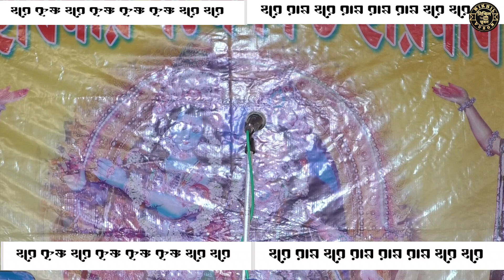শচি মাতা নিমাইকে অভিশাপ দিলেন ? কেন ? Moumita Ghosh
গঙ্গা জল হাতে নিয়ে শচি মাতা নিমাইকে অভিশাপ কেন দিলেন ?? মৌমিতা দিদির অন্যতম তত্ত্ব কথার কীর্তন |

এই চ্যানেলের কিছু পপুলার ভিডিওর লিংক দিলাম... লিংকে চেপে দেখে নিন...

pradeep pala ketone | pradip pal | prodip pal ar kirton | kirtan pradip pal | pradip paul kirton | pradip pal kirtan 2020 new | pradeep pala hori naam |
pradeep pala gaan | pradip paul | prodip pal | pradip pall kirtan 2023 | siuli das kirtan 2023 |kitten | pradip pal kirtan song | pradeep pal new kirtan 2023 |
pradip pal tatta katha 2023 | pradip pal kirtan new | pradip pal kirtan video | pradip pal new kirtan song | pradip pal tatta katha |
pradip pal new kirtan 2023 | pradeep pal new kritan song | pradip pal kirtan 2021 | prime minister narendra modi pradip pal kirtan |
narendra modi pradip pal kirtan | pradip pal kirtan guru mantra | pradip pal kirtan all | pradip pal kirtan recent | pradip pal kirtan 2021 new |
prodip pal ar kirton 2022 | pradip pal new tatto katha | pradeep pal leela ketone | pradip pal tatta katha 2020 | pradip paul kirton 2020 |
new kirtan 2023 | pradip pal pala kirtan | pradip pal kirton bangla | pradip pal new kirtan 2021 |pradip pall kirtan 2022 | siuli das kirtan 2022 |
pradip pal leela ketone | pradip pal leela kirtan | pradip pal leela kirton 2022 | pradip pal new kirtan 2022 | pradip pal new kirtan 2020 |
shree krishna kirtan bengali | shree krishna kirtan | pradip pal new lila kirtan 2022 | pradip pal harinam | pradip pala ketone 2023 |
pala kirtan | new kirtan | lila kirtan | kirtan | saraswati puja song 2023 | saraswati puja 2023 | saraswati puja 2023 song | saraswati puja mantra |
pradip pal kirton | pradip pal tattwa kotha 2021 | pradeep pal maa manasa channel | pradip pal new kitten | pradeep pala ketone bangla |
pradeep pala ketone 2023 sal | valo somoy asar sanket | pradip pal kirtan | new kirtan pradip pal | shampa ghoshami | sampa gashwami kirtan |
shampa ghoshami kirtan | kirton | pradip paul kirton 2023 | prodip pal ar kirton 2022 new | pradeep pal ka new kitten | bangla kirtan | youtube shorts |
mayapur libe | prodip pal | pudip pal | mayapur iskcon mandir | damodor maas 2023 | kartik damosar month 2022 | প্রদীপ পাল পদাবলী কীর্তন 2023 |
 suman das kirtan | hori naam | সোমা দাস পালা কীর্তন | সোমা দাস কীর্তন  | Soma das kirtan 2023 | soma das kirtan gaan | soma das new ketone | soma das kirtan 2023
soma das totto | সোমা দাস এর কীর্তন | mahavarat katha | ketone | new bangla kirtan 2023 | soma das kirtan song | soma das new kirtan